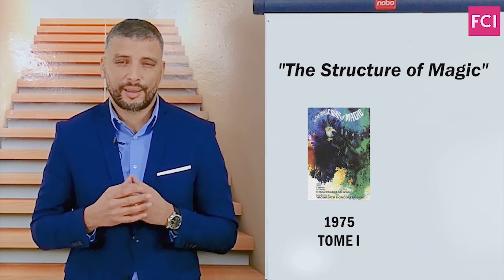PNL : Origines de la PNL |Voici son historique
Sur cette chaîne, je partage des formations, des tutoriels, des vlogs, des critAiques, des trucs et astuces, etc.. Si vous aimez tout ce qui touche à la réussite humaine, le développement personnel, la coaching, le management d’équipe, la vente, la gestion du temps, des conflits, du stress et des émotions, vous êtes au bon endroit !

📝 Commentaires : Nous adorons lire vos commentaires ! Dites-nous ce que vous avez pensé de la vidéo et ce que vous aimeriez voir dans les prochaines. Vos suggestions sont toujours les bienvenues !

🌐 Visitez notre site web pour plus de contenu exclusif et des mises à jour

🎬 Faire partie de notre communauté "Permis de Réussir !"

À très bientôt pour de nouvelles aventures sur Coach Samir Kheiri ! 🎯 Envie de booster votre carrière ou de trouver un nouvel équilibre dans votre vie personnelle ?

🏖️ Profitez de vos vacances pour vous poser et vous poser les bonnes questions afin de repartir de bon pied à la rentrée !

🔝 Profitez de cette opportunité unique de réserver une séance de coaching personnalisée d'une heure avec moi !

🌟 Pourquoi choisir le coaching ?
🌱 Développement personnel
🚀 Évolution professionnelle
🎯 Atteinte de vos objectifs
🧘‍♂️ Gestion du stress et des émotions
📆 Réservez dès maintenant et commencez à transformer votre vie !

hashtag#Coaching hashtag#DéveloppementPersonnel hashtag#ÉvolutionProfessionnelle hashtag#GestionDuStress hashtag#AtteinteDesObjectifs hashtag#BienÊtre hashtag#Motivation hashtag#Inspiration hashtag#Réussite hashtag#FormaCoachInternational